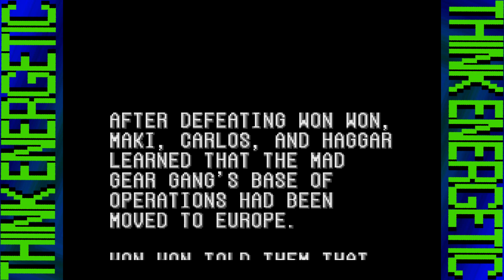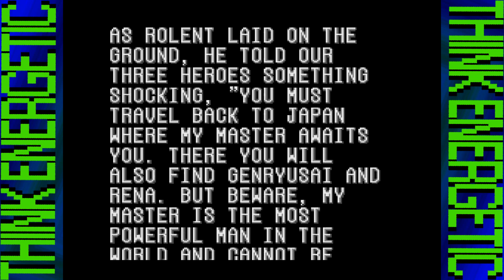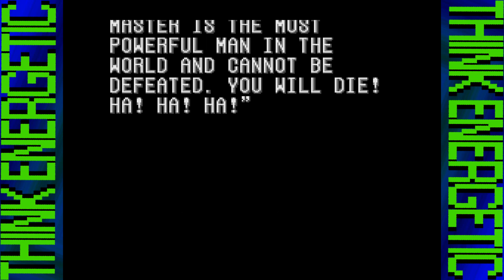Final Fight 2 - SNES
Final Fight 2 for the Super Nintendo

Time has passed since Mike Haggar, along with his friends Cody and Guy, defeated the Mad Gear gang and restored peace to Metro City. While the trio has continued living their normal lives, with Cody taking a vacation with his girlfriend Jessica, Guy going off to a training journey, and Haggar continuing to run Metro City as Mayor, the surviving Mad Gear members have secretly regrouped plotting their revenge under a new leader. They begin by kidnapping Guy's fiancée in Japan, Rena, along with her father and Guy's former sensei Genryusai.

With Guy nowhere to be found, Rena's younger sister, Maki Genryusai, calls Haggar and informs him of the situation. Accompanied by his friend Carlos Miyamoto, Haggar travels to Eurasia and meets up with Maki, and the three of them join forces to take on the newly revived Mad Gear. After a series of fights in several countries, the trail leads to Japan where they fight Retu, the new leader of the Mad Gear. The three defeat Retu, who falls to his doom like Belger in the first game and rescue Genryusai and Rena. Guy then writes a letter to his friends from abroad thanking them for all they have done.

Hong Kong - 2:11
France - 12:30
Bonus Stage - 24:08
Holland - 24:46
England - 40:47
Bonus Stage - 51:43
Italy - 52:25
Japan - 1:07:07
Final Boss - 1:36:00
Ending - 1:38:38

*Use this video as reference or strategy. If you would like to use footage we would ask that you would give the channel credit.*